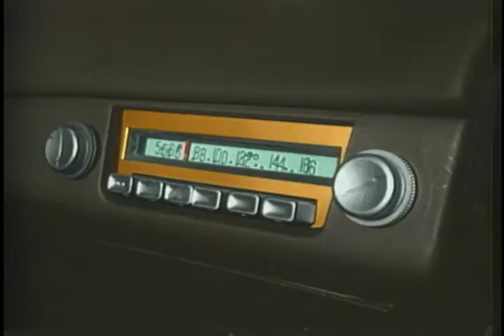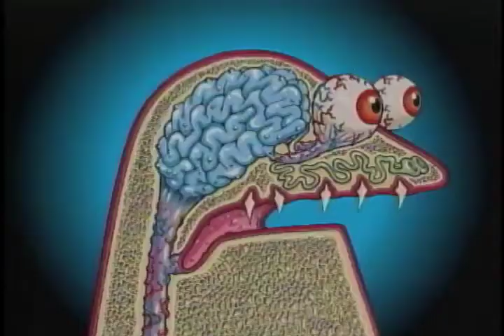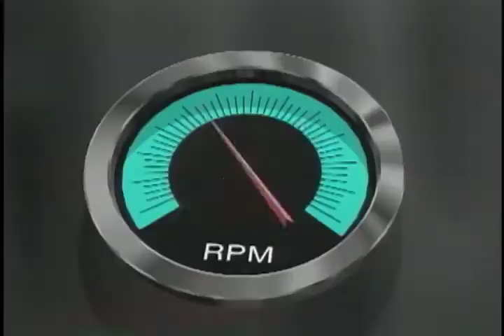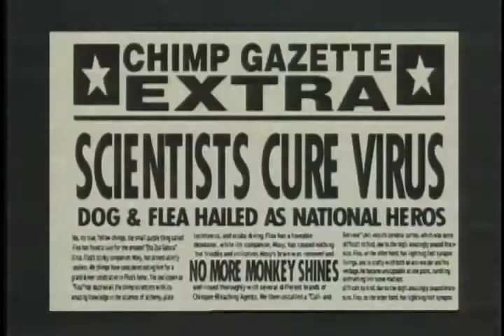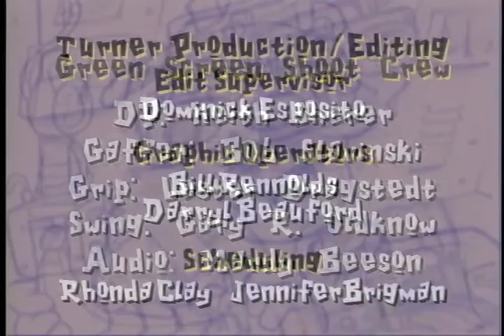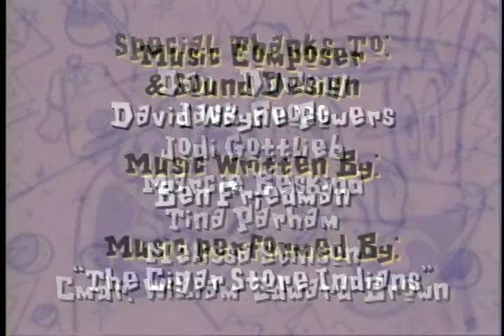"Moxy & Flea - Abducted"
"Moxy & Flea - Abducted" live-action/motion capture/CGI mixed-media animated pilot episode for Cartoon Network; 1995: "Moxy" the dog voiced by Bobcat Goldthwait; "Flea" voiced by Chris Rock. Directed by Greg Harrison; produced by Tammy Walters; art direction by Frank Gresham.
 As the Art Director/Production Designer for this pilot, I designed all props, locations, and supporting characters; and did all storyboarding, color design, and 2-D layout. I also lent my voice for supporting character voice-over, and played several on-screen supporting live action characters. Created at Cartoon Network, Atlanta, GA, 1995.